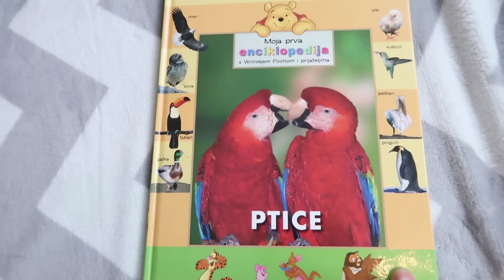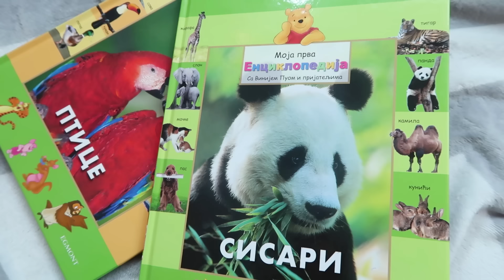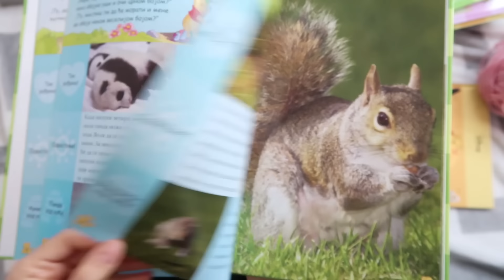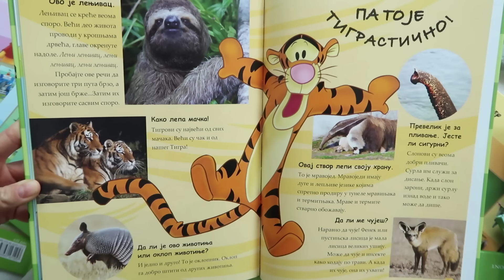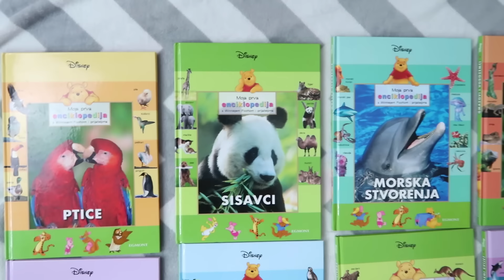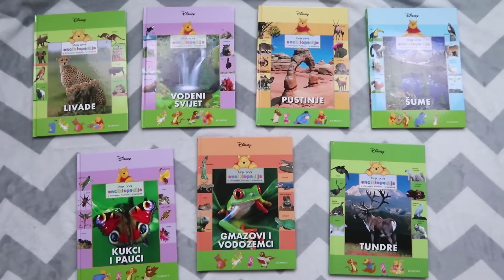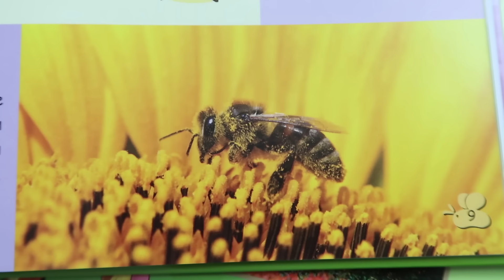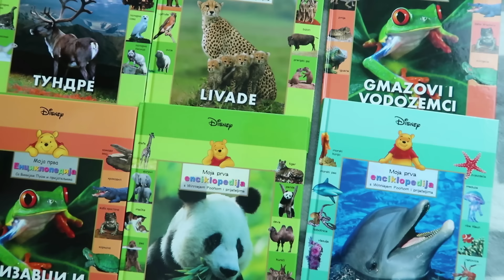KOLIKO ZNAMO O PRIRODI I ZIVOTINJAMA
Danas smo vam odlucili predstaviti prelijepu kolekciju Diznijevih enciklopedija.